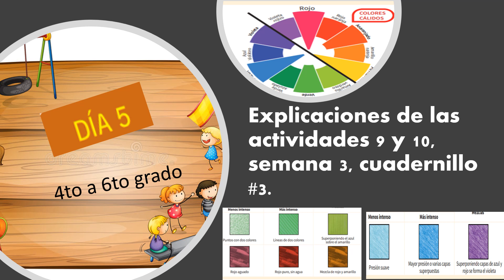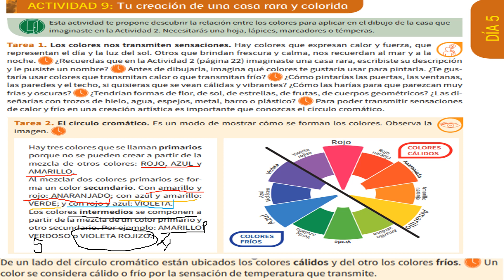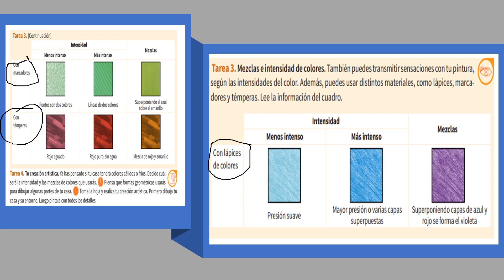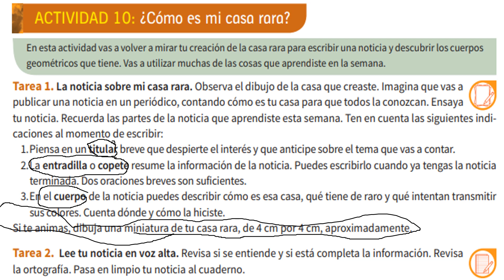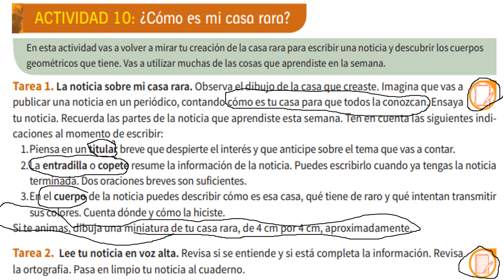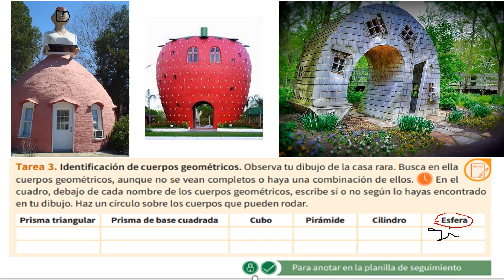Actividades 9 y 10, día 5, semana 3, cuadernillo 3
Este es el video de las ultimas actividades de la semana 3, cuadernillo#3.
actividades 9 y 10.